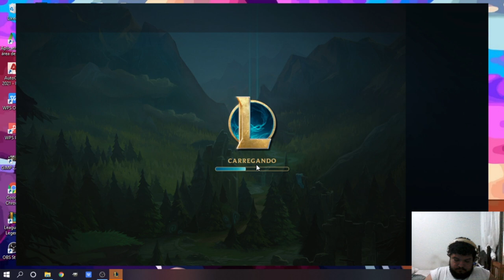NOC TURNE SOFRENDO EM LIVRO SUPREMO DE ULTIIMATES